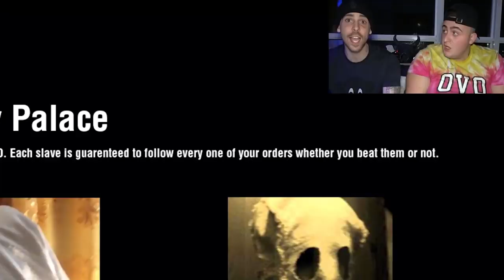JayStation Buys A Human....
IM JAYSTATION BUYS A PERSON OFF THE DARK WEB!!!
In this video jaystation ( imjaystation ) buys a human being person off of the dark web. Jaystation 3am challenge is cringe. This video is worst then the one time jaystation bought a child off the dark web.
===Upload Schedule===
Basically Everyday around 8pm EST
Stay Updated:
▀████▀S͎U͎B͎S͎C͎R͎I͎B͎E͎ ████▀